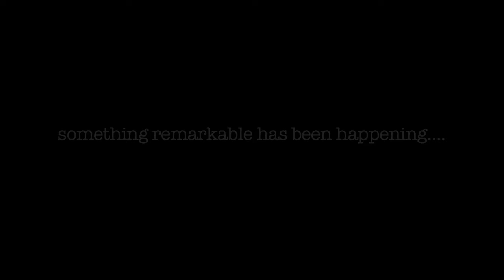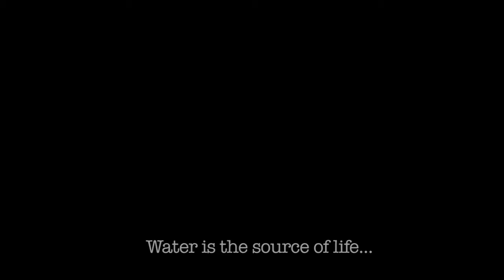Pakistan One Year US